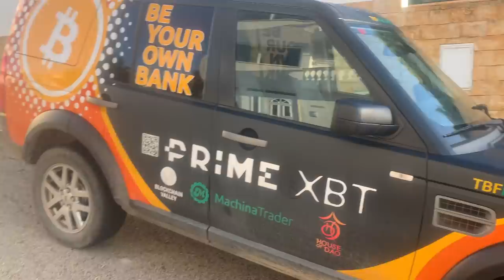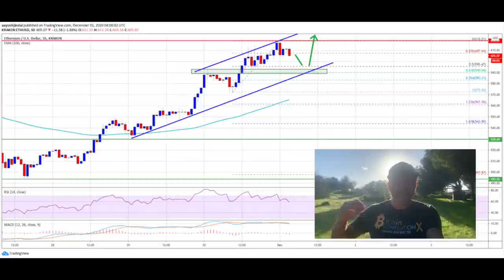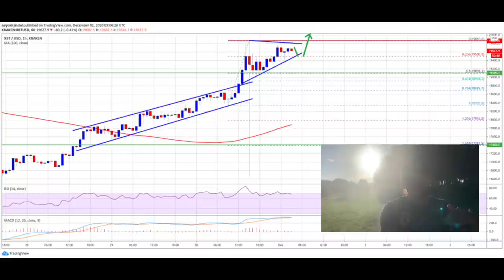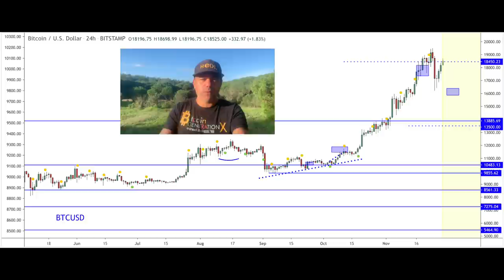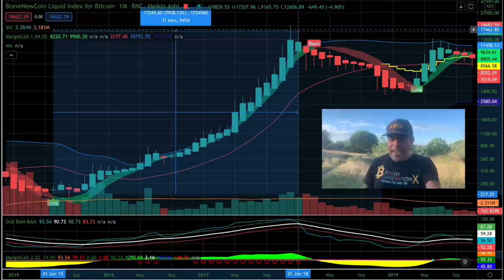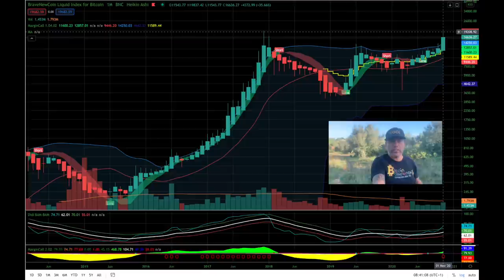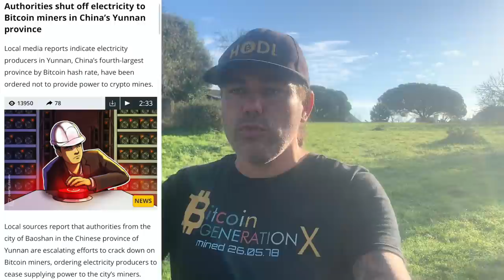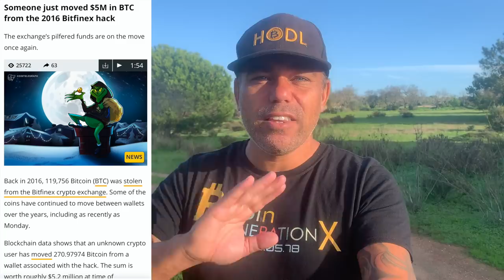WARNING!!! BITCOIN PULLBACK TO THIS LEVEL!!! What's happening to the MINERS!?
In todays video we take a look at the Bitcoin price what levels to expect bitcoin to pull back to. Also what levels we can reach after that. A very cool Ethereum chart and some cool litecoin and eth info. Probably that takeout already happened as the uploading takes very long in Portugal hahah. Who is moving these stolen bitcoins from the Bitfinex hack and what should they do? This is the difference between china and venuzuela when it comes to bitcoin mining!!

⏰ Time Stamps ⏰
0:00 Intro
1:57 Family Part
5:18 The Bitcoin Part Technical Analysis
12:45 Blockchain News part PAID